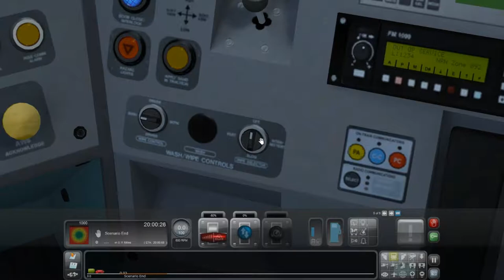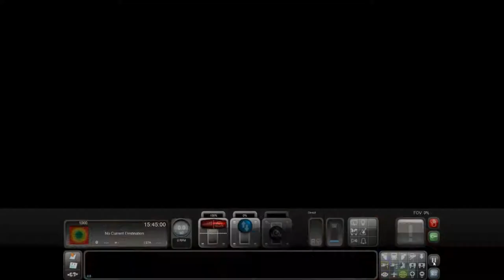Class 170 DMU - Academy - Part 1 | Train Simulator 2016 | 1080p/60FPS | FrogDudeTV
A video of the Class 170 DMU on Train Simulator 2016, in the Academy training/ tutorial section.

We did six academy scenarios here are the time stamps:
A01 - DMU:  Primary Controls (0:20)
A02 - DMU : Secondary Controls (3:25)
B02 - DMU: Switching Cabs (5:25)
B04 - DMU  Stopping At Stations (6:45)
B05 - DMU: Loading Passengers (9:05)
E01 - DMU: Coupling & Uncoupling (11:20)